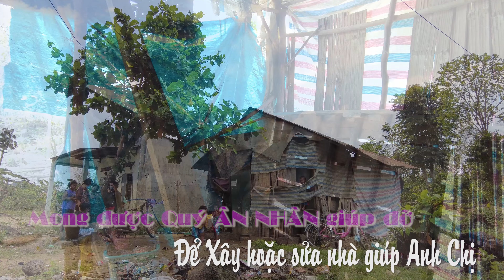# 1. CHUẨN BỊ SỬA hoặc XÂY LẠI NHÀ CHO GIA ĐÌNH STIÊNG Ở Trong Rừng |Mong Quý ÂN NHÂN GIÚP ĐỠ HỌ.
Vì căm nhà của Gia Đình Anh Chị Quá SƠ SÀI Không che nổi nắng mưa , tới mùa mưa còn bị lụt , nên theo ý của một số ÂN NHÂN , Khánh đang lên kế hoạch để xem có thể xây dựng mới hay là sửa lại để giúp đỡ họ . Vì số tiền để Xây nhà mới chưa đủ nên khánh đang mong có thể có thêm nhiều quý ân nhân biết đến và chung tây để giúp họ có thêm căn nhà mới khang trang sạch đẹp.
              Khánh xin thay mặt bà con, cảm ơn tất cả tấm lòng của các  ÂN NHÂN và các mạnh thường quân!